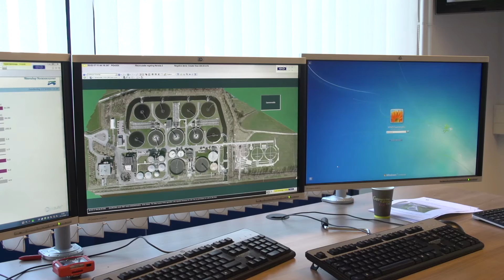Garmerwolde WWTP Upgrade | Interview Pascal Kamminga - Nereda® | Royal HaskoningDHV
View the interview of the plant operator, Pascal Kamminga telling the story about the performance of the Nereda wastewater treatment plant in Garmerwolde, the Netherlands.

The wastewater treatment plant has been upgraded in 2013 with a parallel operating Nereda system.

The results of the Nereda installation exceed all expectations, operating completely biological so without any chemicals, on a much smaller footprint, using less energy and treating 25% more water than planned.